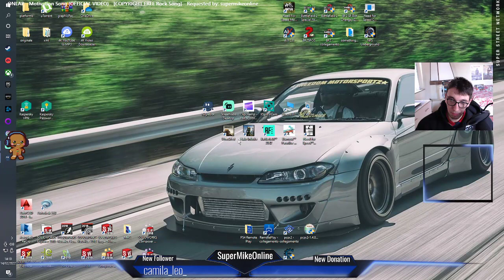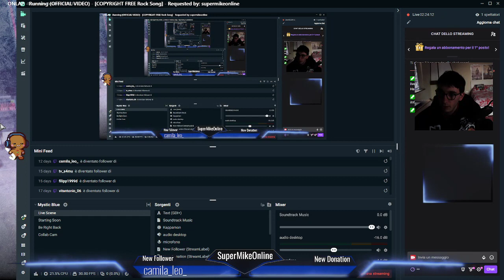PC XBX Pass ENG/ITA Halo Infinite PT4: il boss che spamma